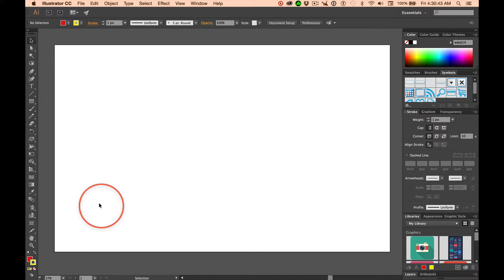Default Colors: Shortcut: D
Videos to help my high school students work smarter.